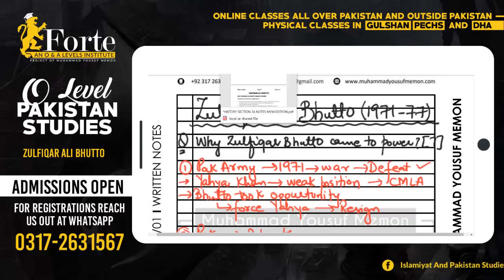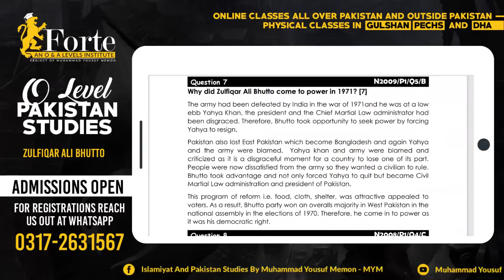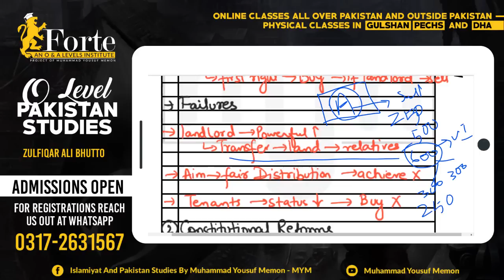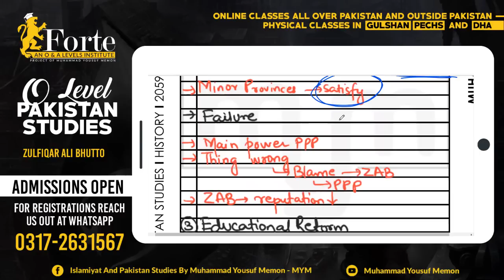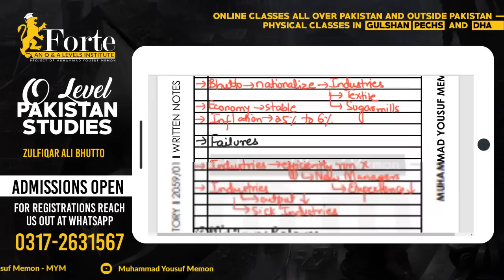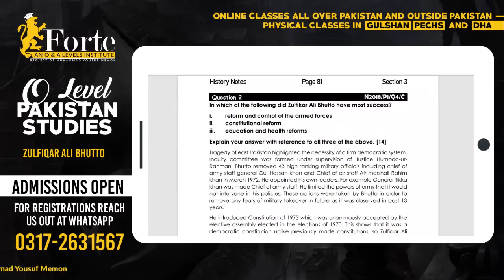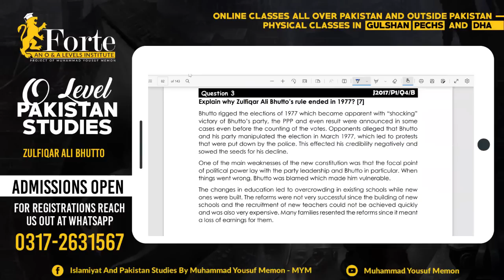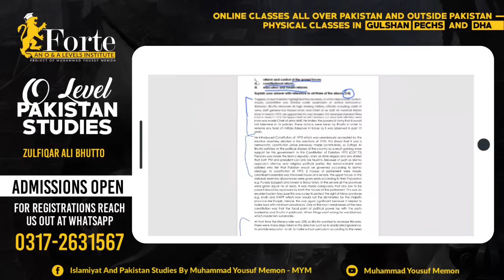Zulfiqar Ali Bhutto | Olevel Pakistan Studies | 2059/01 | Muhammad Yousuf Memon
This video covers Zulfiqar Ali Bhutto